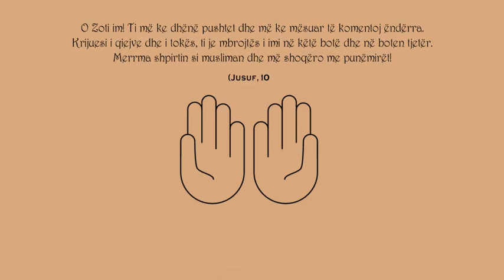Lutja e Jusufit (alejhi selam) - Lutjet e Pejgamberëve të Allahut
Lutja e Jusufit (alejhi selam): “O Zoti im! Ti më ke dhënë pushtet dhe më ke mësuar të komentoj ëndërra. Krijuesi i qiejve dhe i tokës, ti je mbrojtës i imi në këtë botë dhe në boten tjetër. Merrma shpirtin si musliman dhe më shoqëro me punëmirët!” (Jusuf, 101)